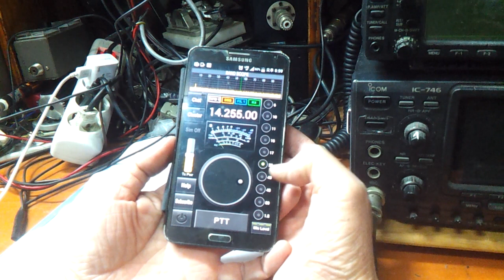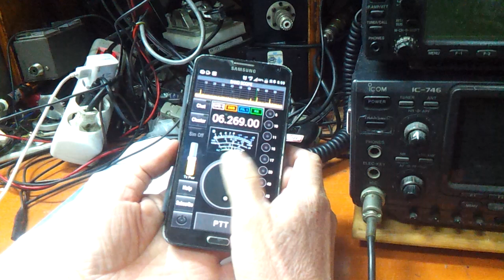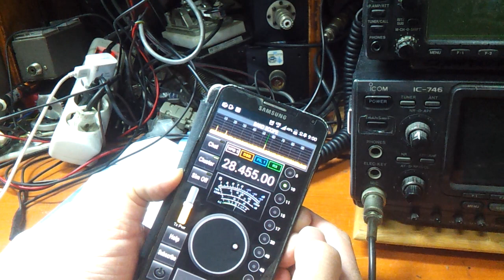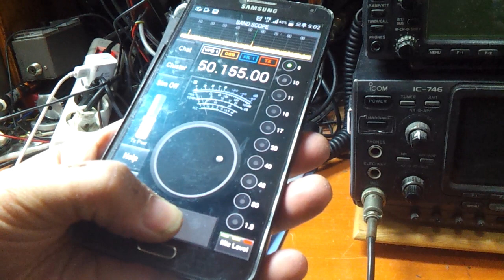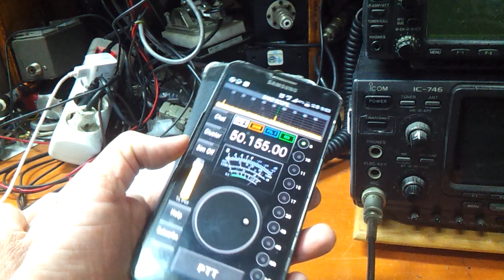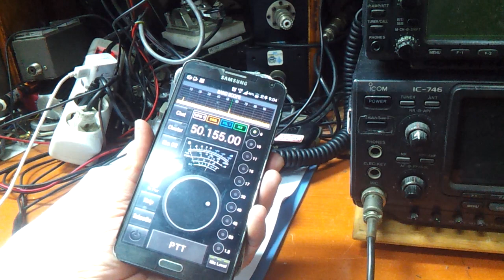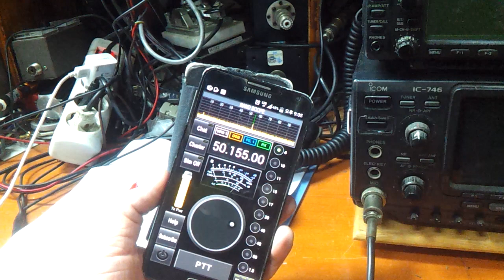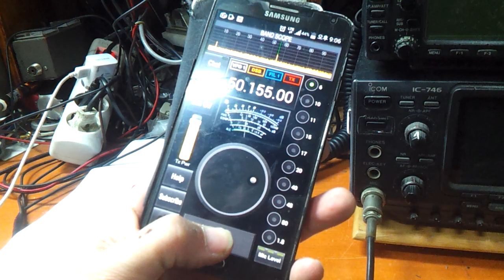스마트폰으로 외국인과 아마추어무선 교신을 한다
HAMSPHERE
LY3BBE-Lithuania RADIO HAM